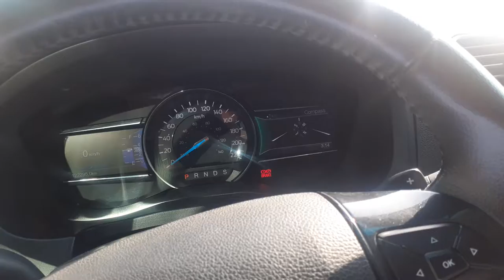VLOG SPOT SA HOSPITAL ALHABIB RIYADH SAUDI ARABIA NAKAPAKING LANG.habang nag aantay sa amo kng arbhk